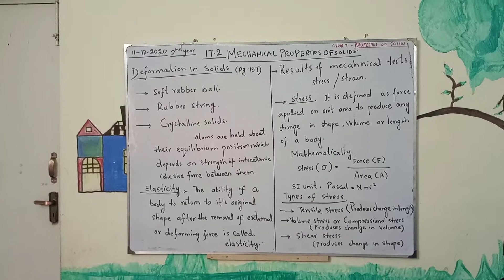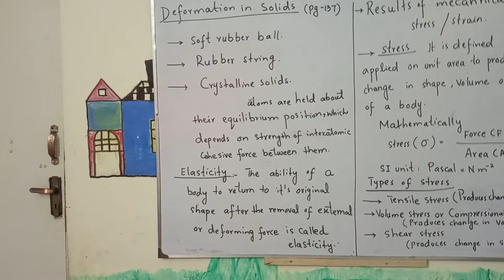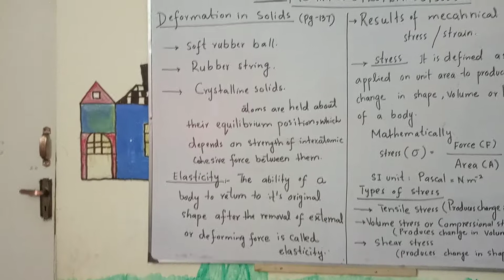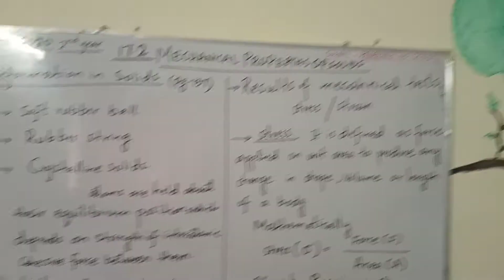mechanical properties of solids(ch-17)properties of solids...2nd year Physics (urdu/hindi).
Physics lectures.Physics learning.